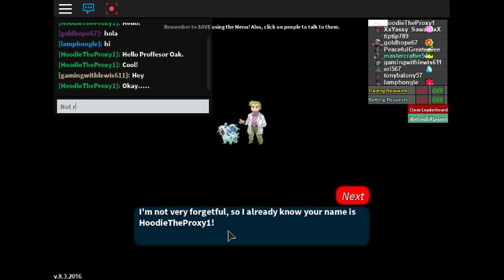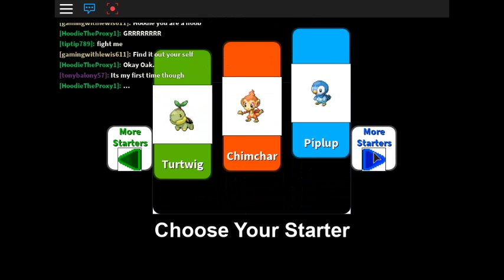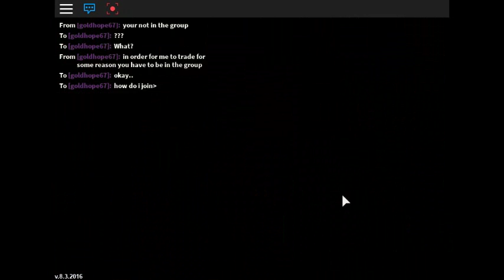ROBLOX | POKEMON!!!!!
Pokémon, Gotta catch 'em all.